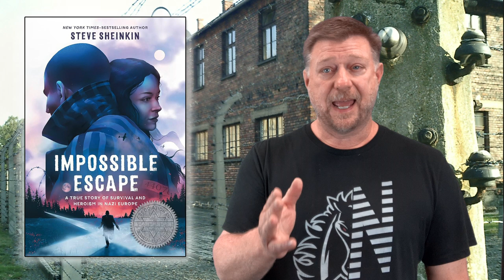Impossible Escape: A True Story of Survival and Heroism in Nazi Europe by Steve Sheinkin book talk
A high school librarian gives a 60-ish second spoiler-free book talk over the non-fiction young adult book Impossible Escape: A True Story of Survival and Heroism in Nazi Europe by Steve Sheinkin
A video from the Lee's Summit North High School Library